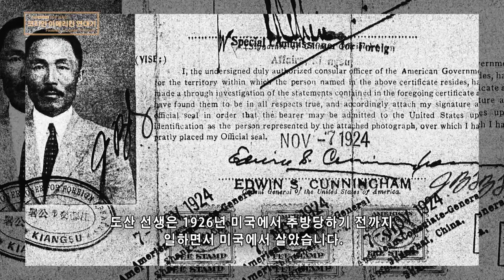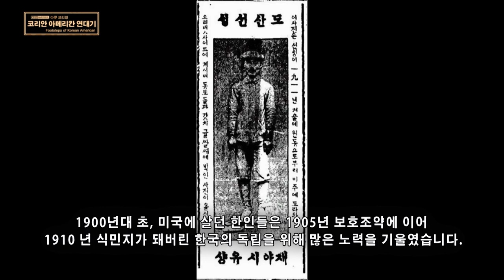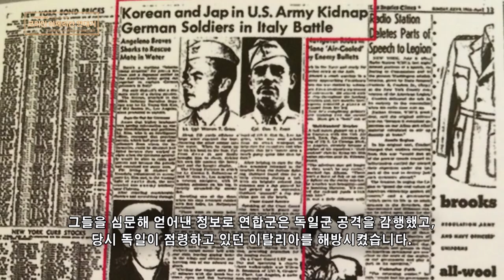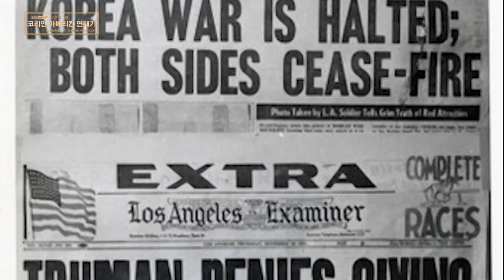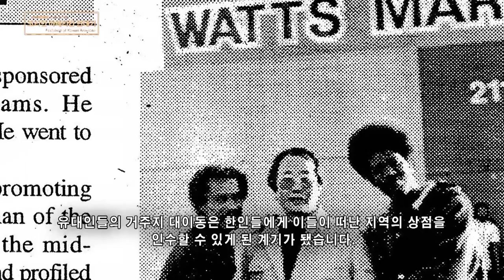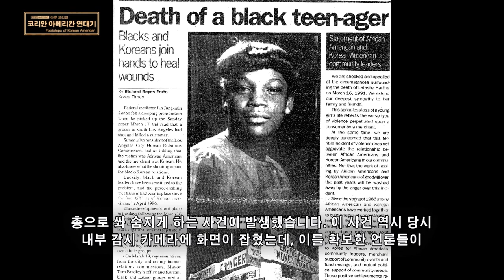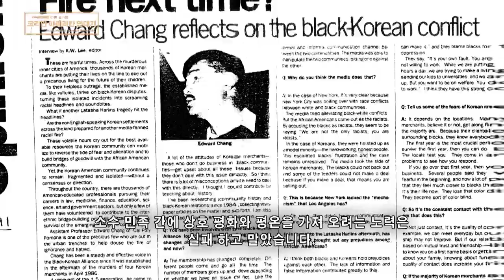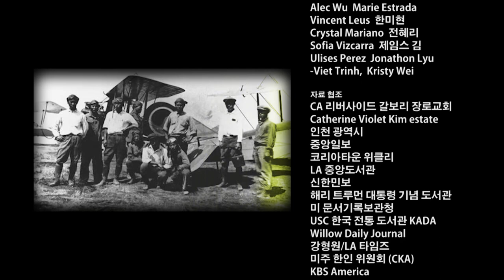Footsteps of Korean Americans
This short documentary covers Korean American History and is a companion video to the textbook, "Korean Americans: A Concise History." The film tells untold stories about the first Koreatown USA and more.